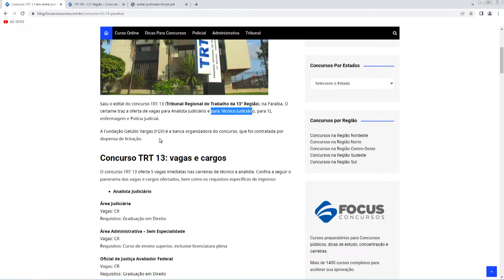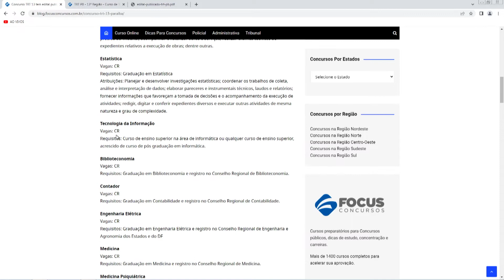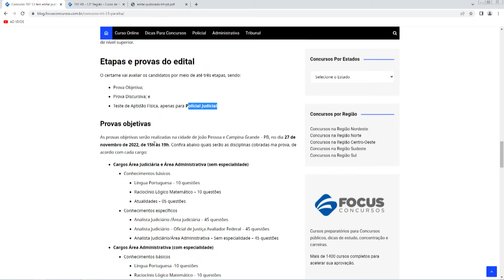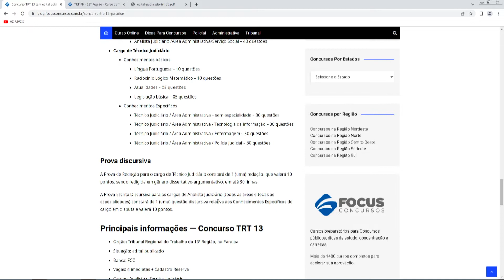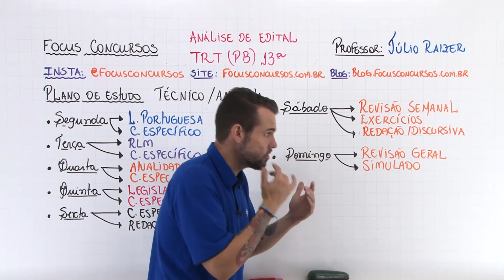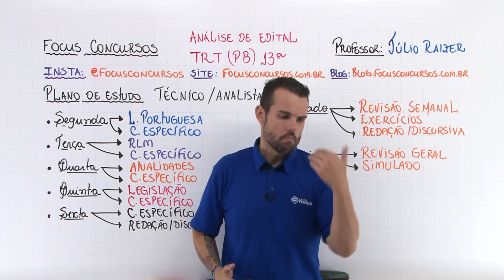ANÁLISE DE EDITAL - TRT-PB